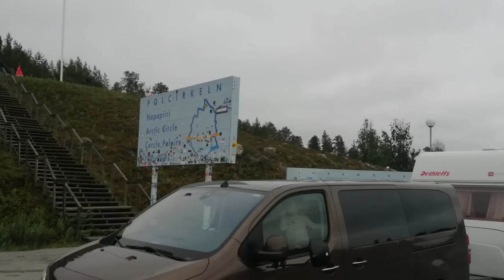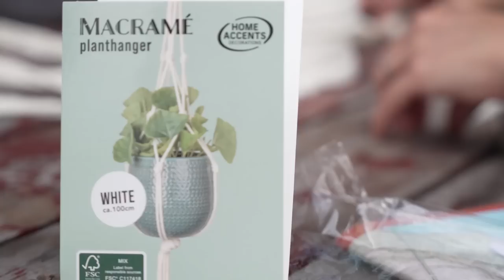ON A BESOIN D'UNE PAUSE - Bivouac entre amis sur le cercle polaire arctique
Il est temps pour nous de quitter Overkalix parce qu'on part à la rencontre à Gallivare de Cécile et Max. Et Cécile et Max, c'est la famille qui a acheter notre ancien camping-car  Ojys. Ils sont partis faire une expédition vers le Cap Nord, et sont occupé à redescendre. Faire un bivouac ensemble en Laponie, le rêve ultime.

💖 NOUS SOUTENIR 💖
Merci 😊

🙋‍♀🙋‍♂ Qui sommes-nous ? 🌍

🕒 Timestamps 🕒
00:00 Introduction et préparatifs pour notre incroyable aventure arctique
01:20 Traversée du Cercle Polaire Arctique : Mythes et Réalités
03:07 Rencontre avec la faune locale : Premier contact avec un renne !
05:02 Expérience magique au Niveau du Polaire Arctique : Quand le rêve devient réalité
07:45 Savourez un délicieux repas en plein air avec nous
09:19 Défi en nature sauvage : Construire un radeau artisanal
10:55 Moments mémorables autour du feu de camp
14:47 Atelier créatif : Fabrication de décorations en Makramé avec un souvenir spécial
17:45 Explorations dans la nature nordique et pique-nique au bord du lac
19:48 Détente au campement et préparation pour de nouvelles aventures
21:16 Nos projets à venir et un voyage passionnant vers le sud
23:09 Direction : L'île pittoresque près du Nordkap - Un avant-goût de l'aventure à venir